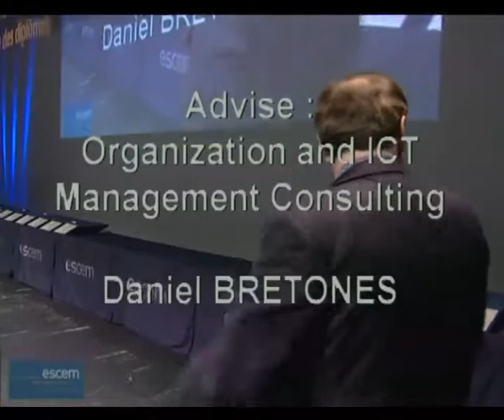13.RDD 2010 - Advise: Organization and ICT Management Consulting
Le DVD retransmet l'intégralité de la cérémonie au tarif de 15 €. L'ensemble des recettes seront reversées à la Croix Rouge pour Haïti. Merci de mettre votre chèque à l'ordre de la « Croix Rouge Française  Séisme Haïti »

et envoyez votre chèque à son attention : ESCEM, 1 rue Léo Delibes BP 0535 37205 TOURS Cedex 3